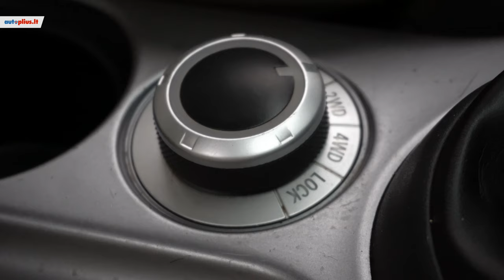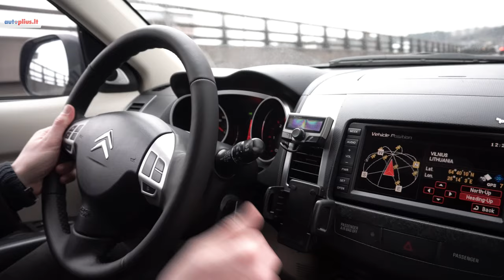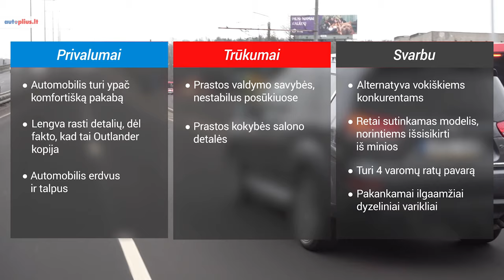Citroen C-Crosser (2007-2012) - Autoplius.lt automobilio apžvalga